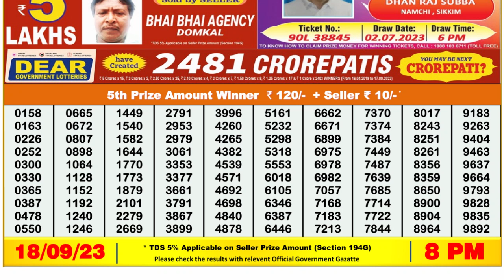🔴 Lottery Sambad Live 08:00pm 18/09/2023 Evening Nagaland State Dear Lottery Result Pdf Download